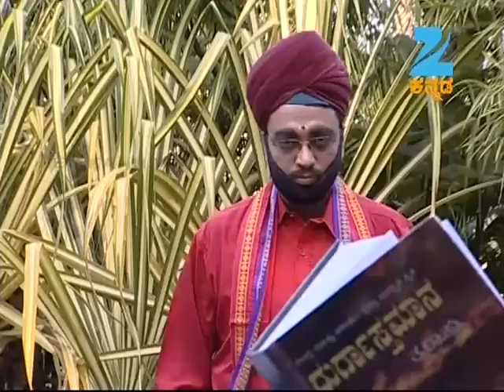Chi Sow Savithri | Kannada Serial | Full Episode - Jan 22 '14 | Zee Kannada